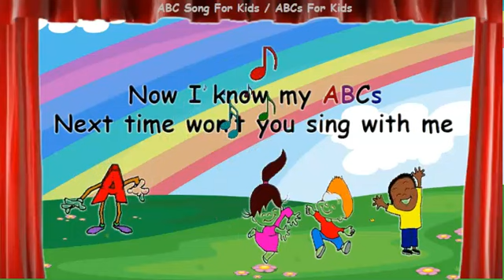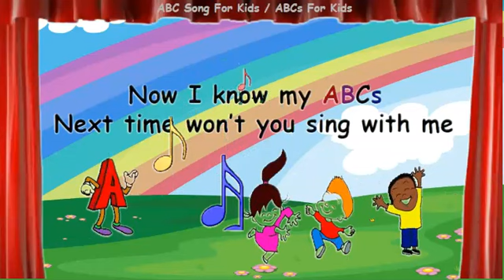ABC SONG 🎵 ABCs For Kids A - Z | ABC Phonics | The Alphabet Song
Educational ABC song for kids - learn ABCs for kids from a to z. Simple abc for kids, abc nursery rhymes, abc phonics. Your preschool kid will learn the alphabet a to z. Let your pre-kindergarten watch this abc song for kids and sing along to this alphabet song.

ABC kids pre-nursery kids abc song is created to help your toddler to learn abc. learn the alphabet by singing along to this abc song.

This is abc song nursery rhymes where toddlers and kids learn abcd, abc and 123. We make abc content similar to abcmouse. Your kids will be educated by our abcd song, abc flashcards

The alphabet letters are a b c d e f g h i j k l m n o p q r s t u v w x y z. Share this alphabet song with other kids so they too can learn the alphabet song for kids. On this channel ABC for kids TV you will find ABCs for babies, ABCs for toddlers, fun english alphabet song

We make fun abc learning videos, abc learning for toddlers, abc learning preschool, abc learning for babies. Every day we will upload a new abc learning song, abc learning for toddlers song. We hope you will find value in our abc learning for kindergarten song videos. abc learn english alphabet